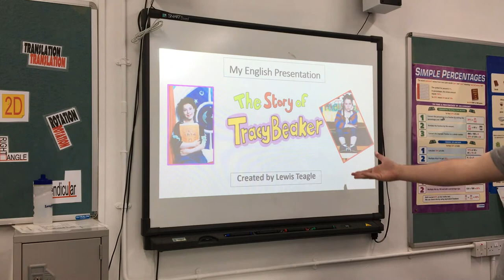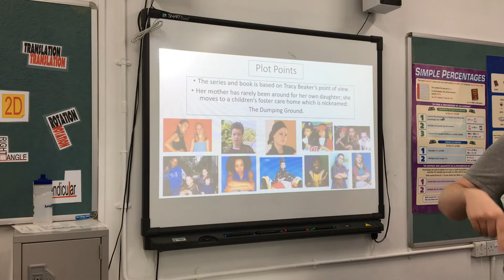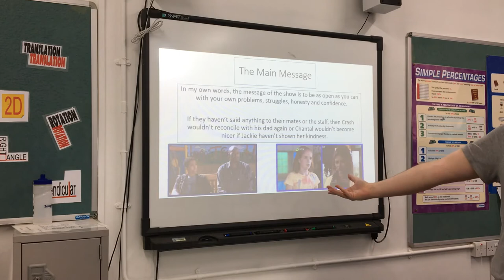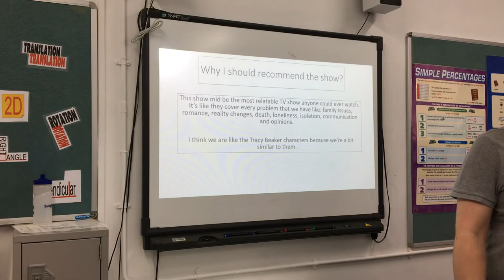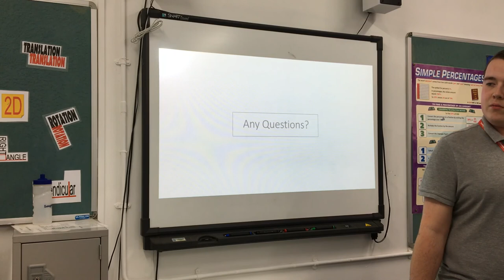My Tracy Beaker Presentation (2020)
A English presentation i did back at Loughborough College for my GCSE English before the lockdown and the coronavirus became more of a massive problem two months later in March.